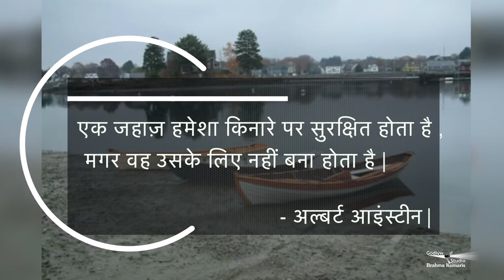आज का सुवाक्या | Thought Of The Day | For 6th February| Peace News Godlywood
Organizer: Brahmakumaris